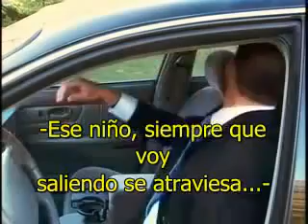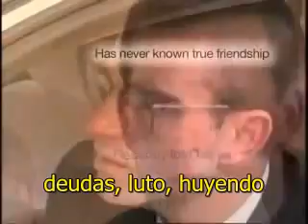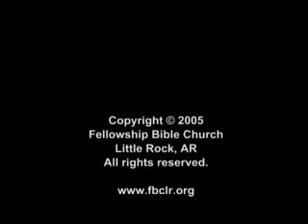Esto es la empatía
Coaching integral & Practitioner en PNL